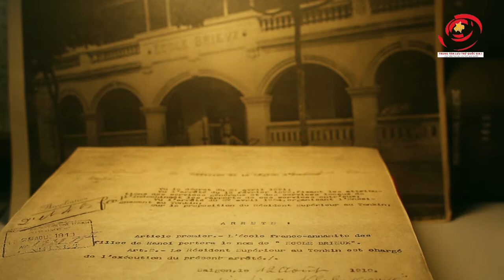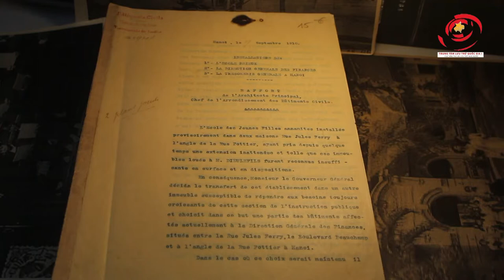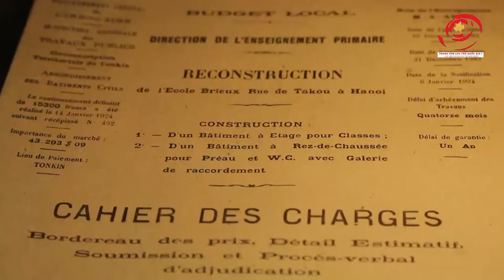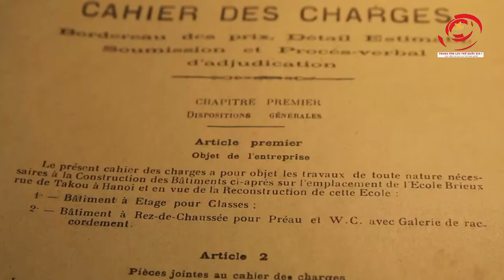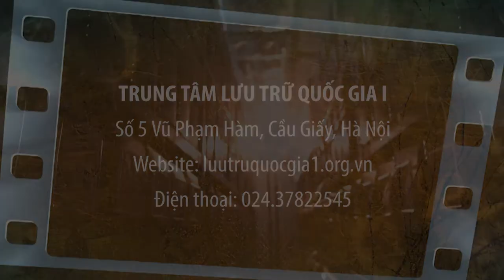NGÔI TRƯỜNG NỮ SINH TIỂU HỌC ĐẦU TIÊN TẠI HÀ NỘI| LTQGI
Ngày 12/8/1910, trường Nữ sinh tiểu học Pháp Việt ở phố TaKou xưa (phố Hàng Cót ngày nay) chính thức được mang tên École Brieux - tên nhà viết kịch người Pháp theo Nghị định của Toàn quyền Đông Dương. Trải qua bao biến thiên của lịch sử, ngôi trường đã mang tên gọi mới là trường THCS Thanh Quan nhưng dòng chữ “École Brieux” khắc trên mặt tiền vẫn còn nguyên vẹn. Dấu ấn kiến trúc mang phong cách Hébra, có một sự cộng hưởng sáng tạo của kiến trúc Pháp với những yếu tố của kiến trúc truyền thống bản địa, tạo thành một tổ hợp kiến trúc hài hòa với môi trường tự nhiên và văn hóa phương Đông vẫn được lưu giữ cho đến ngày nay. Những tài liệu hành chính và tài liệu kỹ thuật dưới đây sẽ giúp chúng ta hiểu hơn về sự ra đời, quá trình xây dựng cũng như những thay đổi theo thời gian của ngôi trường này.